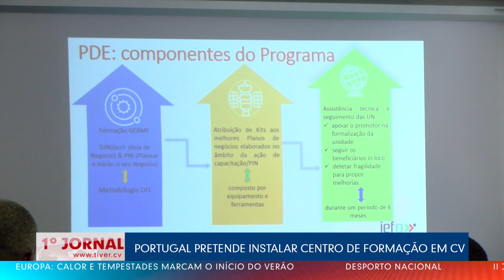PORTUGAL PRETENDE INSTALAR CENTRO DE FORMAÇÃO EM CV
O Governo de Portugal pretende instalar um centro para formação profissional em Cabo Verde. Este centro visa servir as necessidades de trabalhadores qualificados do arquipélago, dos países vizinhos e das empresas portuguesas.